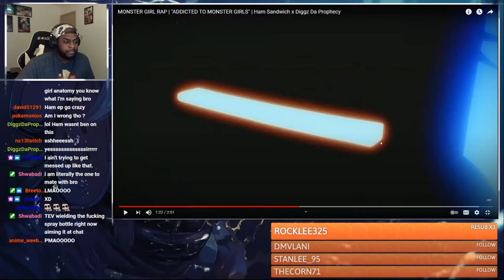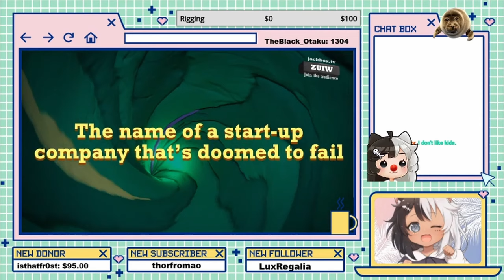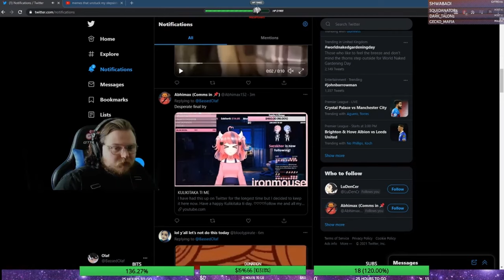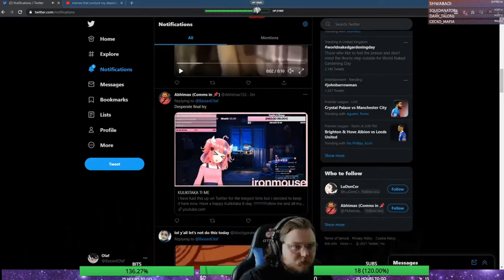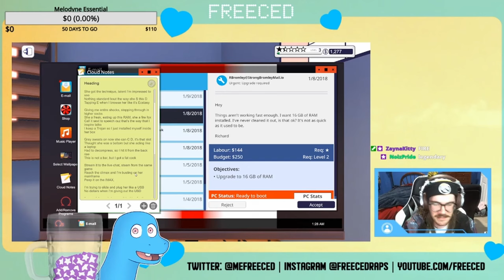2 Sus 2 Furious | Nerdcore & Friends Highlights #23 w/ Ironmouse, RUSTAGE & more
2 sus 2 furious | nerdcore and friends highlights #23 | Originally posted on May 2, 2021

(0:00) Daddyphatsnaps talks about priorities
(0:33) V!CE has a jank stream
(0:59) Ironmouse reacts to "Addicted to Monster Girls" - Ham Sandwich
(1:16) TrueEvilVillain reacts to "Addicted to Monster Girls" - Ham Sandwich
(1:34) Fun facts with Shwabadi
(1:56) RUSTAGE is called by Shwabadi
(2:25) Shwabooty Pt. 1
(2:44) Shwabooty Pt. 2
(2:53) "He hard"
(3:05) BassedOlaf is called by Shwabadi
(3:28) "If I was to get dicks"
(3:35) Outcast Rae likes kids
(3:46) Barasu gives a PSA
(3:51) RUSTAGE does his best Daddyphatsnaps impression
(4:22) RUSTAGE gets distracted by Connor's...
(4:28) ?
(4:44) Sinewave Fox gets pumped up
(5:03) Jack from NerdOut! gets killed in Among Us
(5:12) Karoshi's worst nightmare comes true
(5:48) FrivolousShara and Diggz da Prophecy play Mario Party
(6:27) BassedOlaf gets spooked
(6:43) "omg, I'm such a sussy baka" - HalaCG
(6:49)  Discussing Freeced's peeing habits
(7:21) Sky Limits is sus as usual
(7:36) Volcar-OHNO! is in love with Sanji
(7:50) Shao Dow has trouble with his hands
(8:07) PE$O PETE has technical difficulties
(8:31) BassedOlaf mimics Ironmouse's moves to Kulikitaka
(9:02) "First their sour then their sleep" - VsVsSoundtracks
(9:17) "STFU" - TereChi
(9:24) "Normal" - RUSTAGE
(9:56) "PC Building Demon Time" - Freeced
(10:56) Bonus